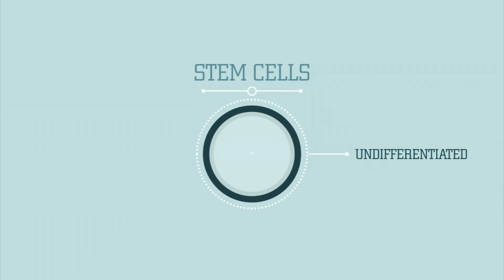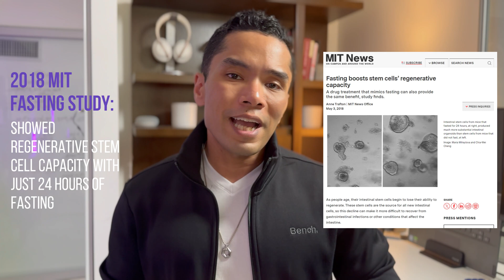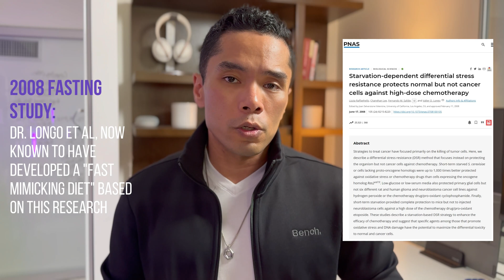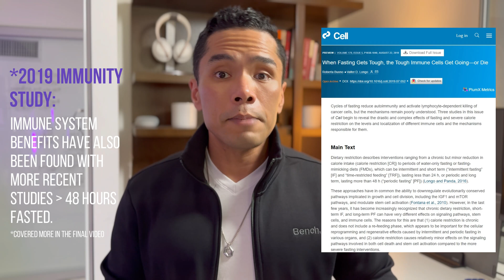9 Studies on 20-48 Hour Prolonged Fasting and Benefits (2023)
In this video we dive deep into the science of 36-hour and 48-hour extended fasting. Discover the latest scientific studies showing some of the key promises of why it can make sense to do a 48-hour or 2 day fast which in my opinion may be the perfect prolonged fasting length to do every so often for both weight loss and health benefits.

We cover 9 studies ranging from IGF-1, HGH or Human Growth Hormone, Cancer Research, Autophagy, Immunity, the general timeline of fasting, gut bacteria and microbiome research and answer questions like when does autophagy start and much more!

For Show Notes, Transcripts, In-Depth Citations, and other great Fasting, Fitness, and Health Resources including a Community Site:

✅ Personal Supplement Source since 2015
🥼 3rd Party Lab Tested Supplements
💰 Wholesale Prices like Costco for Great Value